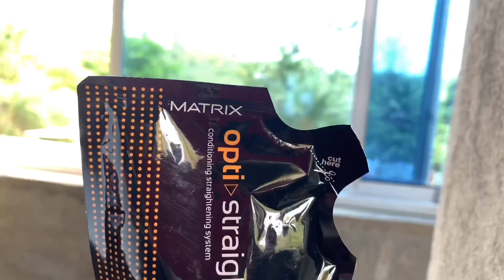Hair straightening at home | Step by Step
Hello, everyone !
In this video,i am going to show the easiest way to straightening your hair at home.